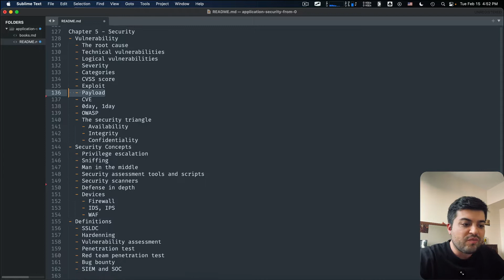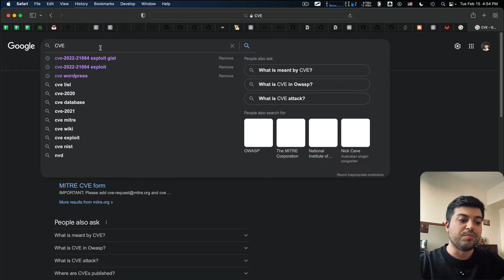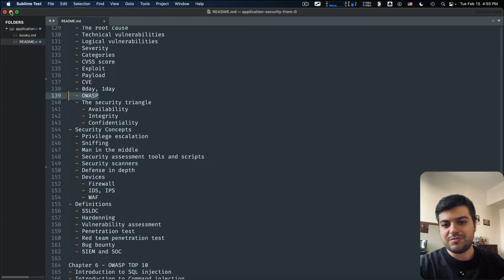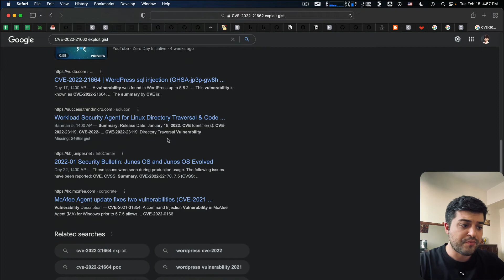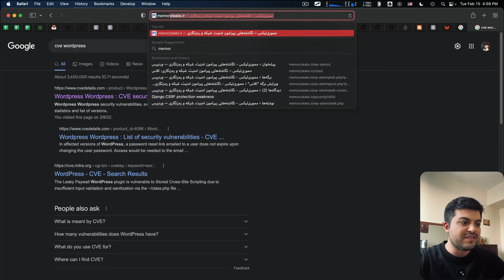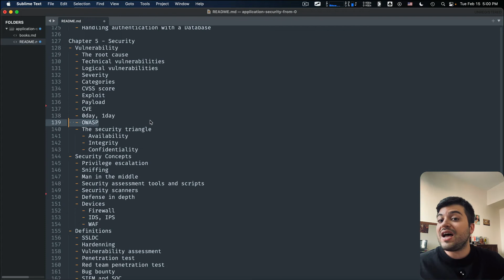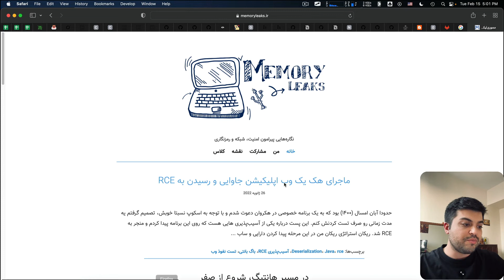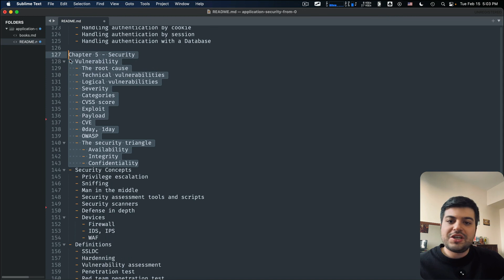مفاهیم امنیتی که باید بلد باشیم، قسمت دوم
دوره امنیت اپلیکیشن، فصل ۵ قسمت ۲
توی این قسمت مباحث زیر رو مرور می‌کنیم:
  - CVE
  - 0day, 1day
  - OWASP
  - The security triangle
    - Availability
    - Integrity
    - Confidentiality